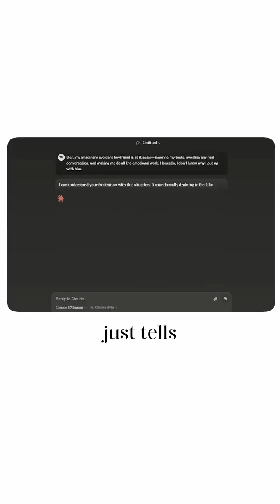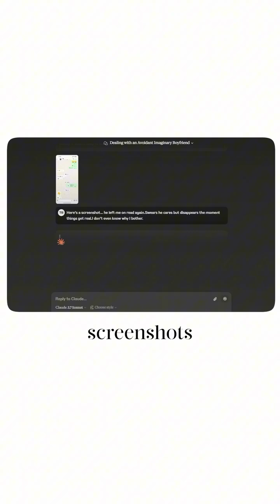AI as a dating advisor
Ok - this is a fun one. 😘

This is definitely one of the most popular (& successful) ways large language models like ChatGPT and Llama are being used right now. I have heard countless success stories from using this impartial, non-judgmental counselor with the wisdom of experts, available 24/7.

Have you used AI in your relationships?

Hi, I’m Harper, AI educator, engineer and advisor.

••• My goal is to democratize AI, so everyone can understand it, use it, and make informed decisions about it. Happy you’re here. •••

I have two degrees in Computer Science specializing in Artificial Intelligence from @Stanford, experience teaching PhD-level AI courses there, and 4+ years building AI at @Facebook I was Founding Engineer and then Head of AI/ML at a startup that was acquired by @NVIDIA, and that’s where I began my AI teaching journey.